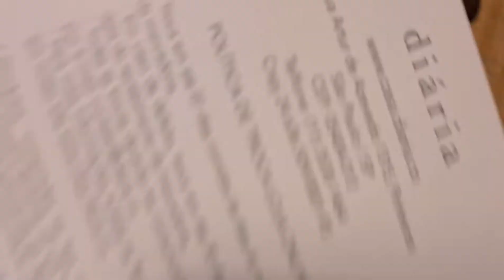Review Rapidinha: Delivery da pizzaria A Veridiana!